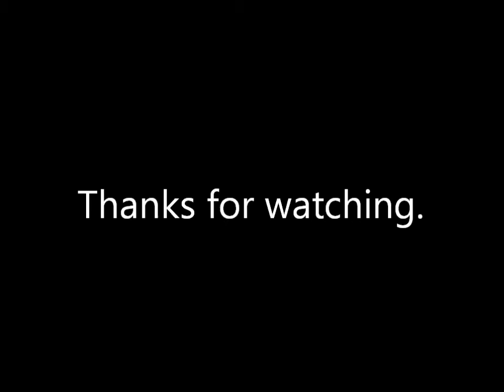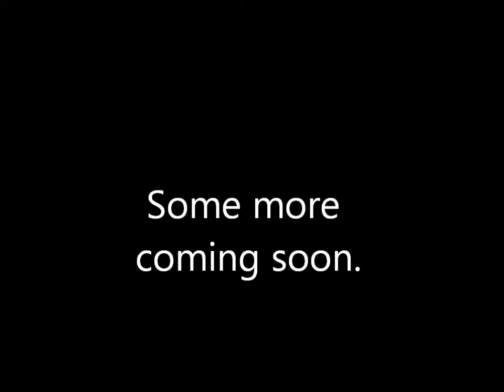Vlog: Start Longboarding!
I started longboarding earlier today (as of 3/23/2012), and man, you have to try it!! :D And please, WEAR A HELMET.

Here's the link to the longboard I bought